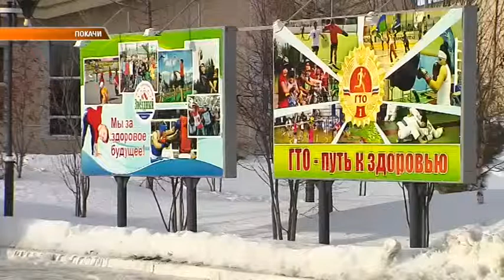Новая форома покачевских волейболистов